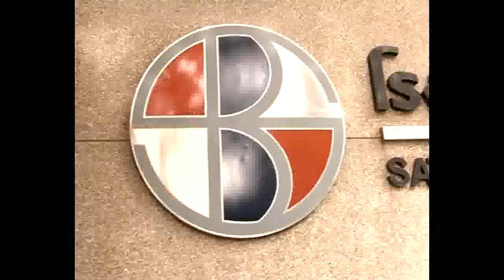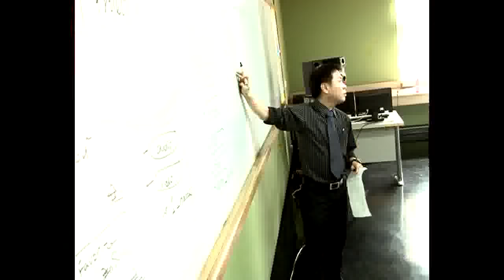รักแบบไหนที่เราต้องการ - ชูรักชูรส ep 555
รายการชูรักชูรส ตอนที่ 555 ออกอากาศ 1 พฤศจิกายน 2555
ช่วงรักเลือกได้  โรงเรียนสาธิตแห่งมหาวิทยาลัยรังสิต กับ  นพ.พันธ์ศักดิ์ ศุกระฤกษ์ และ โน้ต ภูมิ กับโจทย์รักที่ว่า"รักแบบไหนที่เราต้องการ"